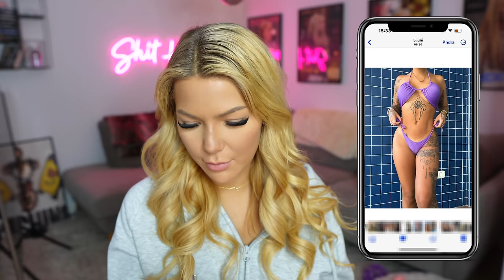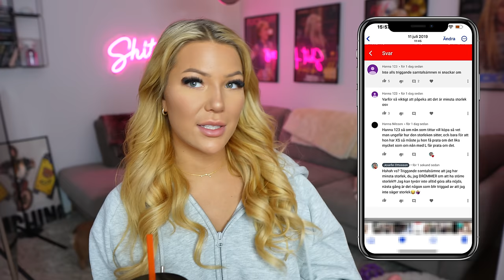BILDER/VIDEOS UR MIN KAMERARULLE | Ni bestämmer!!